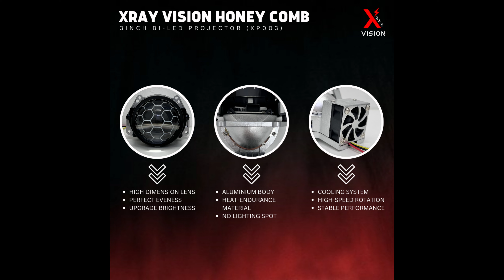Xray Vision Honey Comb 3inch Bi-Led Projector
选车灯 | 选 BX
没有最帅|只有更帅 💪🏻

•最新•最潮•最cool的|车灯都在这里✅